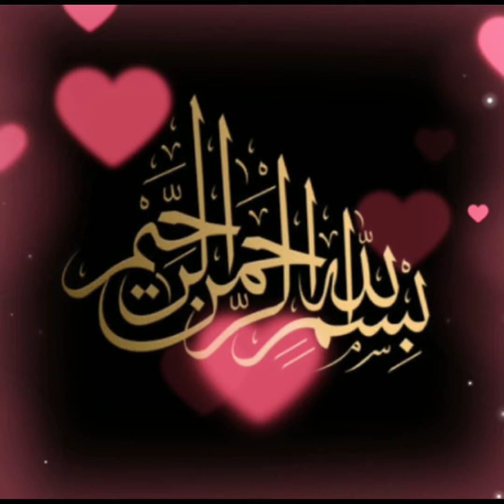gar main dahi bnany ka asan treka | how to make yogurt at home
friends kesy ha ap?
In sha Allah ap sb eman ki behtren halt ma hn gy

Aj ma ap k leye lai hon
how to make yogurt
how to make yogurt at home
dahi bnany ka asan treka
quick recipi, easy recipe, recipe, Pakistani recipe, indian recipe

Agar ap ko meri video pasand ay to plz meri video ko like karain, share karain or ik pyara sa comment b lazmi karain or mairi video ko end tak zror daikhain

cooking and beauty with aina

Allah pak hm sb k leye asanya paida frmay ameen

To milti hun ap ko ik next video main. Tab tak k leye

Allah hafiz